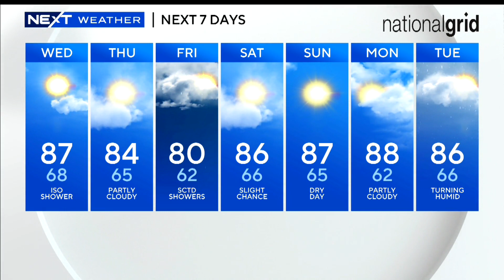WBZ News update for July 19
Child killed in hit and run; State House fire; SAG AFTRA Boston rally; Weekend weather